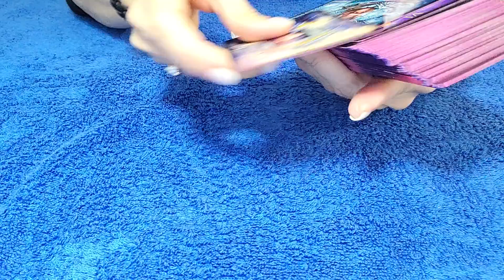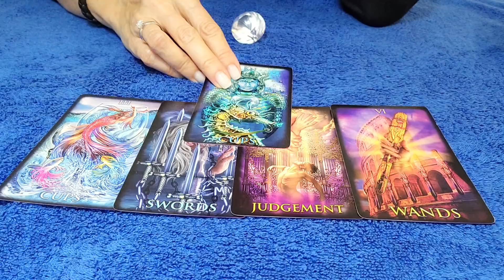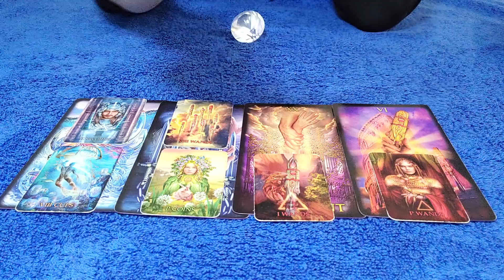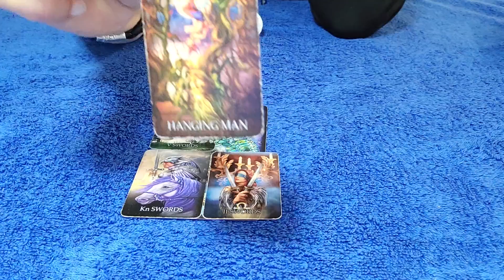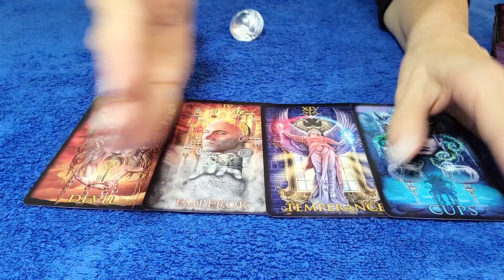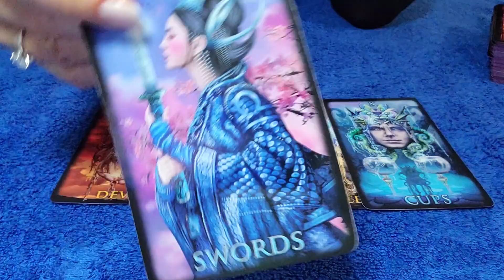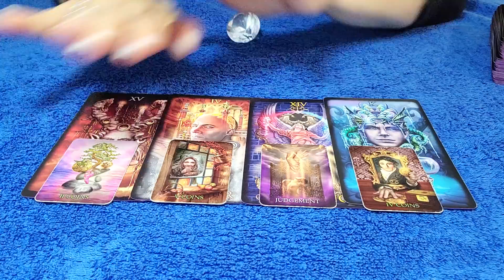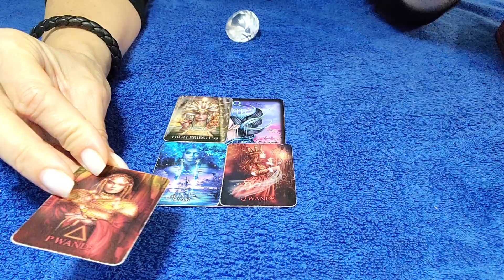CAPRICORN - THEY'RE GETTING READY TO APPROACH YOU! 💘 ⚖ 👀 OCTOBER 2021 TAROT READING